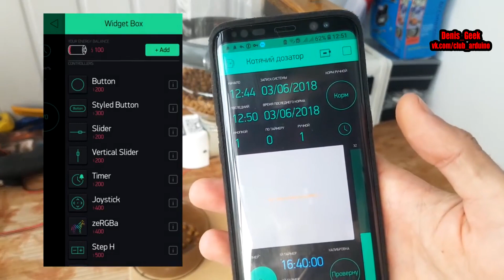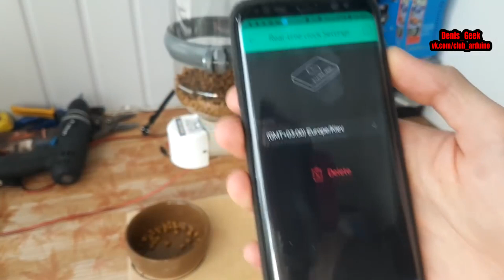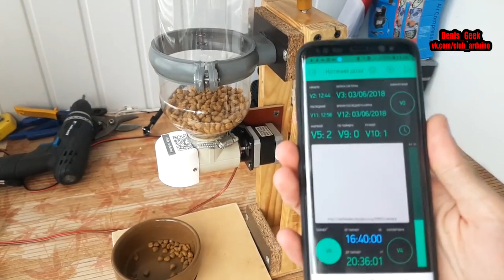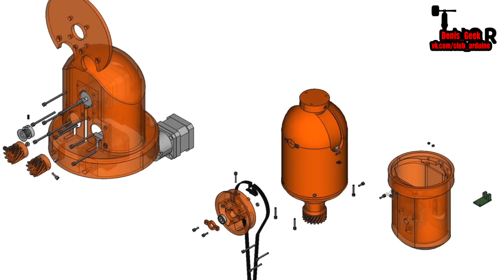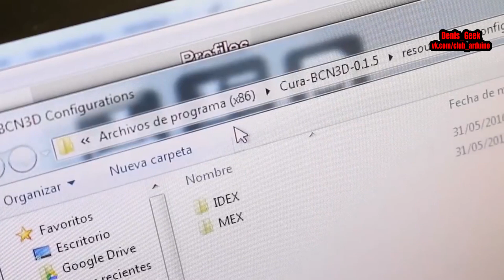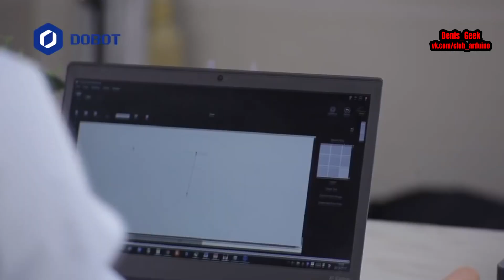Интересные проекты и самоделки на ардуино \ электроника подборка 2019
Подборка проектов 2019